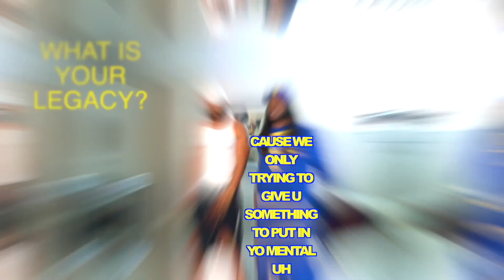WHY DOES WALLETS GIVE U POOR VIBES???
I do not claim to own the rights to the music and images used in this video. This is simply a reaction video with my thoughts, criticism, feedback and natural reaction to share with my viewers.